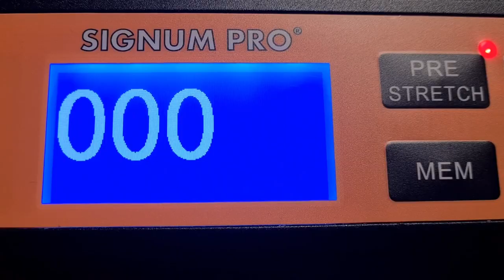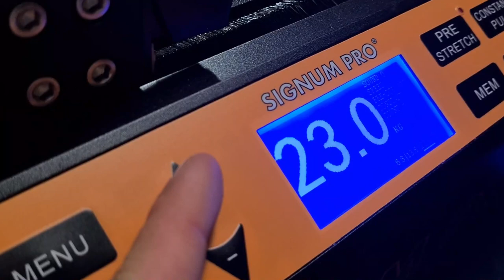How to String a Tennis Racket - Cinematic View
Here's a little quick and cinematic look at stringing a tennis racket. The racket in this video is the 2023 Head Radical 16x19 being strung with the Signum Pro X-Perience string which happens to glow in blue light. That made for some pretty cool shots haha. Still alot to learn however... (Yes i know Cinematically is not a word) :-)